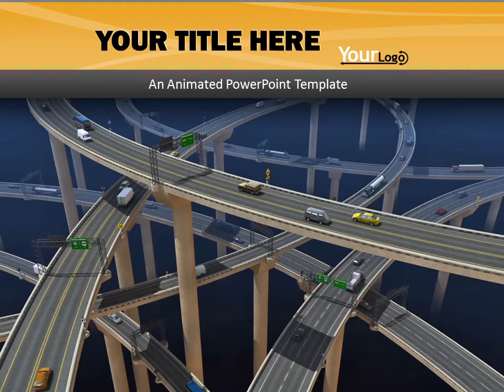Saving a PowerPoint Presentation as a Video #2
In this particular video we have one slide which is animated, the first slide.  This has a 12 second video, and transitions as soon as the video is complete.  The rule for this is as follows:  The slide will transition once the animation is complete, or five seconds has passed, whichever is later.  You may change the transition timing by selecting the "Transitions" tab at the top of your PowerPoint screen.